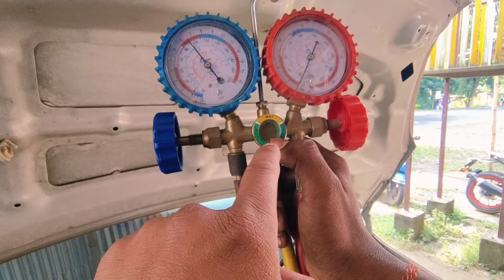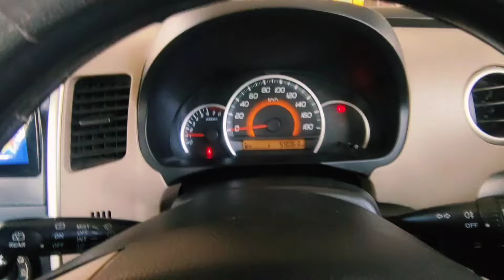Waggon R খন‌ Booking হৈ গল।Full Servicing কৰালো।sajidamin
Sajid Amin Bokakhat
Madina Motors
By Sajid Amin

Maruti Suzuki Waggon R Vxi 2014 Model
For Sale...🙏❤️🙏❤️...For Sale
Price:-₹270K Fx with Transfer...🙏🙏🙏🙏🙏

Secondhand dealer in Golaghat
Golaghat Secondhand dealer
used bike in Golaghat
used car's in Golaghat
golaghat Secondhand market

Bokakhat Secondhand dealer
Secondhand dealer in Assam
Assam Secondhand dealer
used bike's in Bokakhat
Bokakhat used bike
Used car's in Bokakhat
Bokakhat used car's
Secondhand market in assam
Bokakhat Secondhand market

Secondhand bike
Secondhand gari
Secondhand car's
Secondhand market
Secondhand bike scooty
Secondhand dealer

Guwahati Secondhand dealer
Secondhand dealer in guwahati
used car's in Guwahati
guwahati used car's
Secondhand bike gari in Guwahati
guwahati Secondhand market
Guwahati Secondhand bike gari

Nagaon Secondhand dealer
Secondhand dealer in nagaon
nagaon used bike's
nagaon used car's
used car's in nagaon

Hyundai Verna Secondhand

Secondhand Verna at Guwahati
Guwahati Secondhand Verna
Verna at Guwahati
Guwahati Secondhand dealer
Secondhand dealer at Guwahati
Nagaon Secondhand Dealer
Used car's dealer at Nagaon

Jorhat Secondhand Dealer

Secondhand Dealer at Jorhat

Used bike's and Car's at Jorhat

 Secondhand Dealer

Dimapur Secondhand dealer

Secondhand dealer at dimapur

Assam Secondhand dealer

Tezpur Secondhand dealer

Secondhand dealer in tezpur

Nagalang Secondhand Dealer

Shillong Secondhand Dealer

Guwahati Secondhand Dealer

Silchar Secondhand Dealer

Arunachal Secondhand Dealer

Assam Secondhand Dealer

Bokakhat Secondhand Dealer

Secondhand Verna

Petrol Verna Secondhand

Secondhand Petrol Verna

Waggon R Vxi

Secondhand Waggon R

Used Waggon R

Secondhand Waggon R in assam